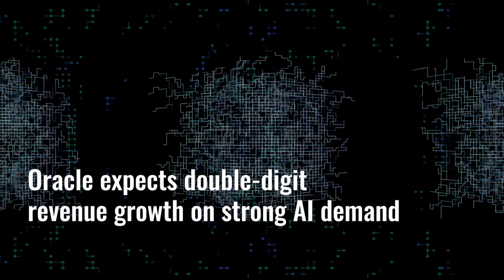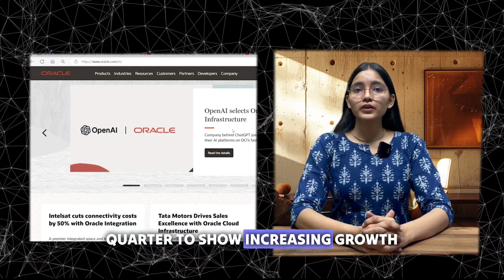Apple's New AI, Air India GPT-4, Meta WhatsApp AI, Lab 45 AI | Tech News | Weekly AI Digest Ep. 45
Welcome back to the latest episode of weekly AI Digest by IT Voice! Dive into this week's top AI stories: Apple unveils 'Apple Intelligence' enhancing Siri, Air India employs GPT-4 for its virtual assistant 'Maharaja,' Meta introduces AI tools in WhatsApp Business, Oracle forecasts double-digit growth with AI, and Wipro launches the Lab45 AI platform. Stay ahead in AI with our comprehensive updates!